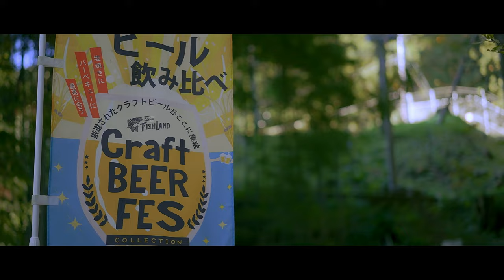Waiting Game | Cinematic Vlog in 那須フィッシュランド Shot on α7Ⅳ and ZV-E10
CAM：
SONY α7Ⅳ
SONY ZV-E10
LENS：
SONY FE 24mm F1.4 GM
SONY FE 55mm F1.8 ZA
SONY E 11mm F1.8
OTHERS：
ZHIYUN Weebill S

あやおチャンネルでも別動画がアップされてます。

栃木県は那須塩原にある那須フィッシュランドに行きました。
東京から東北新幹線で約1時間。そこからレンタカーで約30分。
ロケーションも最高で、のんびりマイペースに釣りもできて、
ヤマメもイワナもびっくりするくらい美味しくて。
いいリフレッシュになりました。

I visited Nasu Fishland in Nasu Shiobara, Tochigi.
It takes about one hour from Tokyo by Tohoku Shinkansen bullet train.
And from there, it took about 30 minutes by rental car.

The location was great, and I could fishing at my own leisurely pace,
and the landlocked salmon and iwana were surprisingly tasty.
It was a great way to refresh myself.